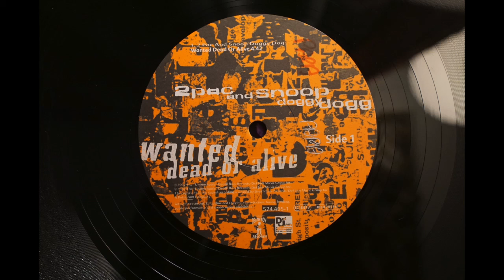2pac - Never Had A Friend Like Me 💎 Ortofon 2M Red